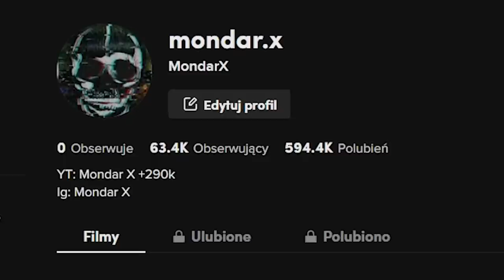KOMPLETNA ANALIZA TRAILERA FIVE NIGHTS AT FREDDY'S SECURITY BREACH RUIN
Nowy fnef